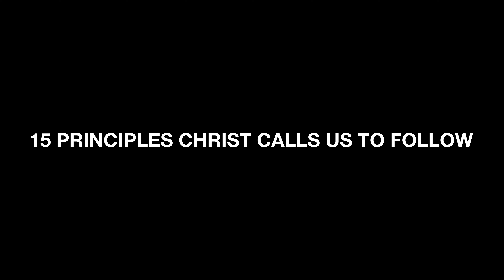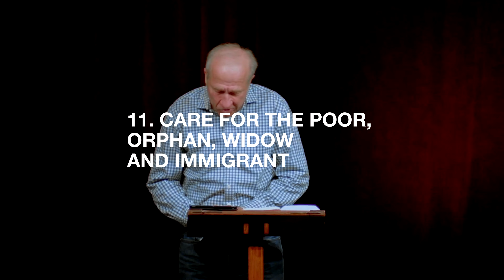COMMANDS JESUS CALLS HIS FOLLOWERS TO FOLLOW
If you love the LORD, you will keep His commandments (John 14:21)

WATCH THE FULL MESSAGE - "NOT YOUR OWN"

FOLLOW, REVIEW AND SHARE!